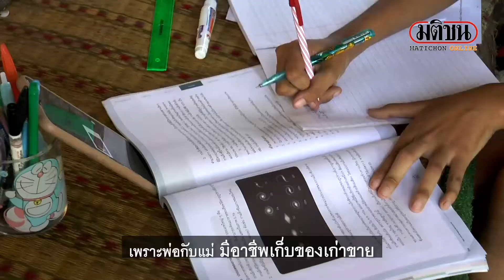ชื่นชมนักเรียน ม.6 เรียนผ่านมือถือ ท่ามกลางกองขยะ ไม่เคยอาย ไม่เคยท้อ แถมเรียนเก่ง : Matichon Online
วันที่ 5 มิถุนายน 2564 ผู้สื่อข่าวนำเรื่องราวน่าชื่นชมของนักเรียนคนหนึ่ง ชื่อนางสาวเกนจิรา คะนองมาตย์ หรือ “น้องใหม่” อายุ 18 ปี นักเรียนชั้นมัธยมศึกษาชั้นปีที่ 6 อยู่บ้านเลขที่ 12 หมู่ที่ 3 บ้านหนองเครือ ตำบลห้วยแถลง อำเภอห้วยแถลง จังหวัดนครราชสีมา ที่มีความมานะตั้งใจขยันเรียนหนังสือ แม้ว่าฐานะทางครอบครัวจะไม่เอื้ออำนวยมากนัก โดยหลังจากช่วงนี้มีการแพร่ระบาดของเชื้อไวรัสโควิด-19 ทางโรงเรียนห้วยแถลงวิทยาคม จึงยังไม่เปิดการเรียนการสอนในห้องเรียน แต่ให้นักเรียนทุกคนเรียนออนไลน์อยู่ที่บ้าน ซึ่ง “น้องใหม่”ต้องเรียนหนังสืออยู่ที่บ้านที่เต็มไปด้วยกองขยะรีไซเคิลรอบบ้าน เพราะพ่อกับแม่มีอาชีพเก็บของเก่าขาย แต่“น้องใหม่”ก็ไม่ได้รังเกียจ แต่กลับช่วยพ่อกับแม่เก็บของเก่ามาตั้งแต่อายุ 10 ปีจนกระทั่งปัจจุบัน
โดย“น้องใหม่” เปิดเผยว่า ต้องการช่วยแบ่งเบาภาระพ่อกับแม่ โดยจะออกไปเก็บของเก่าทุกๆวันในช่วงบ่าย เพราะช่วงเช้าจะต้องเรียนออนไลน์ผ่านโทรศัพท์มือถือ จากนั้นจึงจะไปช่วยพ่อกับแม่เก็บของเก่า ตามบ่อขยะ และถังขยะที่อยู่ในหมู่บ้าน พอได้ของเก่าเต็มรถเข็น ก็จะนำมาคัดแยกที่บ้าน ก่อนที่จะนำไปขายให้กับร้านรับซื้อของเก่า ทำอย่างนี้มาตั้งแต่เด็กโดยไม่เหน็ดเหนื่อยและไม่อายเพื่อนรุ่นเดียวกัน เพราะของเก่าที่เก็บมาขาย เป็นเงินที่นำมาใช้ในการศึกษาต่อ เพราะต้องการศึกษาต่อในระดับมหาวิทยาลัย เพื่อไปให้ถึงความฝันที่ต้องการเป็นเจ้าหน้าที่พยาบาลและเจ้าหน้าที่สาธารณสุข ชาวบ้านที่พบเห็นและรู้จักต่างชื่นชมเอาใจช่วย“น้องใหม่” ที่เป็นเด็กกตัญญู แถมยังเรียนเก่ง เกรดเฉลี่ยสูงถึง 3.84 ให้สามารถไปให้ถึงฝันได้โดยเร็ว